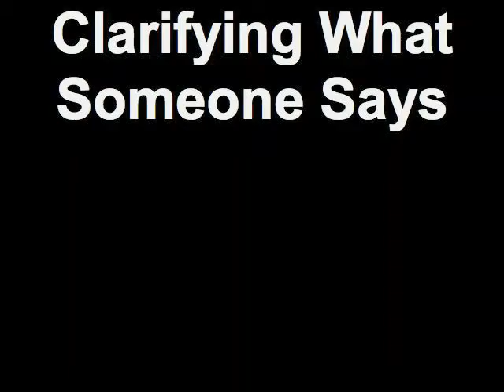Clarifying What Someone Says